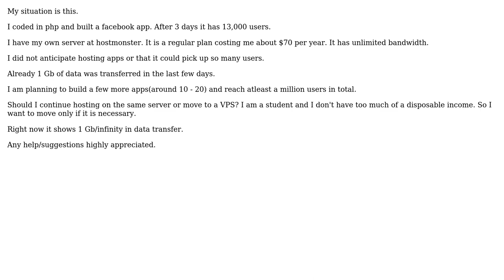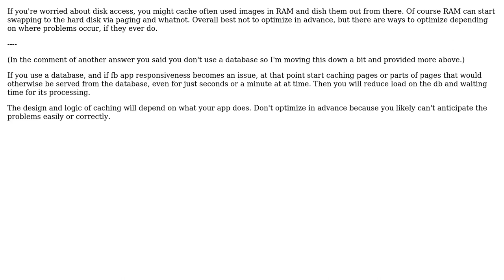Software Engineering: How do I go about hosting facebook apps that are picking speed?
With thanks & praise to God, and with thanks to the many people who have made this project possible! | Content (except music & images) licensed under CC BY-SA | Music | Images & others | With thanks to user shang user John K user endrendum user drewjoh and the Stack Exchange Network Trademarks are property of their respective owners. You are responsible for your own actions.